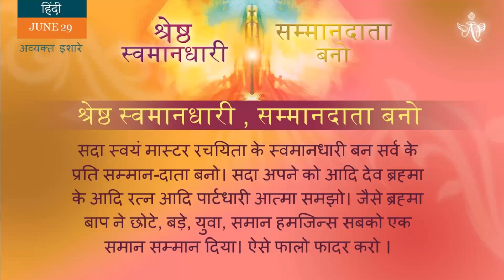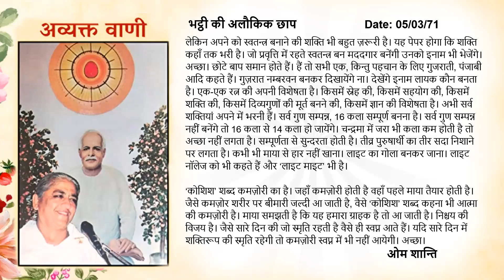Spanish June 29, 2022 Mohini Didi Be One With Elevated Self Respect Hindi Series